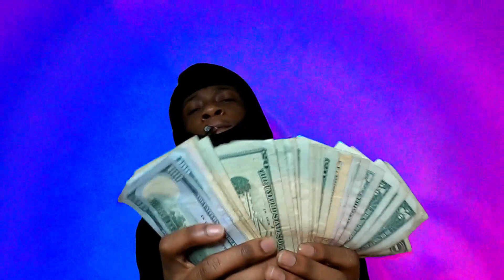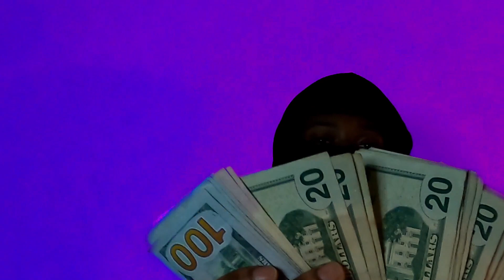DuhDunny- Livin Life (official music video)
Song: Livin Life